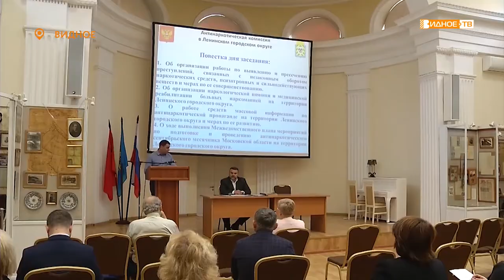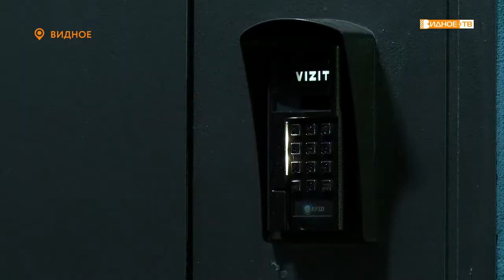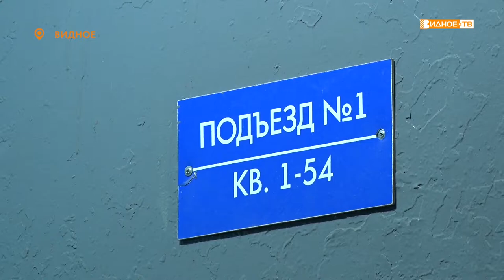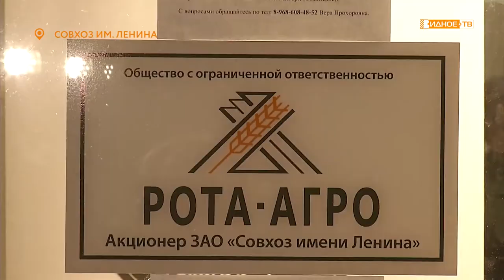Новости телеканала Видное-ТВ (25.09.2020 - пятница)